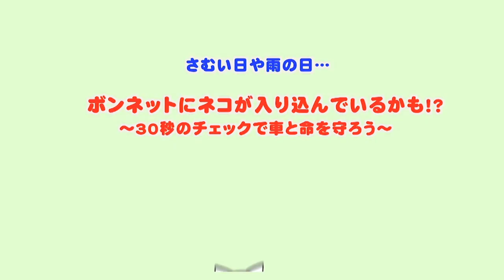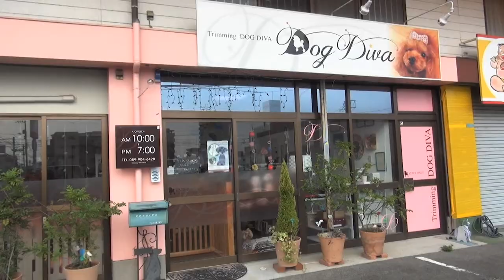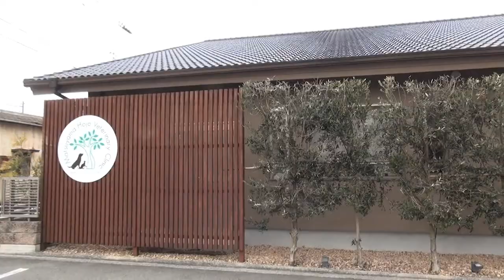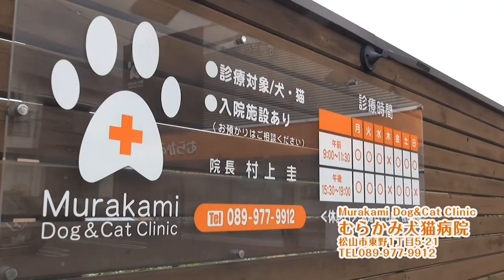2022新春ワンちゃん６匹のかくし芸披露！〜ねこワン!2022年１月号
新春かくし芸を６組のワンちゃんと飼い主さんが披露します！

2:01 レトリーバー　こまち君がアジリティ（障害物競走）を紹介
4:40 こまち君、かくし芸「ごろ〜ん」「収納！」
8:03 ゼット君「ごろ〜ん」「こんにちは」
11:30 コナンくん＆らんちゃん　「知育玩具でおやつ探し」
15:08 バロンくん　「タッチ」「一周回る」「エイト」「ウォーク」
18:57 大和くん　「おかたづけ」
21:59 花ちゃん 「ティッシュ持ってきて」

犬がトンネルをくぐる、ハードルを飛ぶ、ジグザグ走行、平均台…
障害物競走「アジリティ」練習会に勤しむグラウンドで、個性さまざまな６匹のワンちゃんが隠し芸を披露してくれます！
家庭での様子も垣間見られる、おどろきと笑顔いっぱいの３０分です。

ワンちゃん、飼い主さん、ご出演ありがとうございます↓

★Natural Care Dog Academy しつけ教室アジリティクラスは、松山市の高台、南白水グラウンドで毎週土曜日にアジリティ練習会を実施しています。

習熟度や成長、個性にあわせて「しつけトレーニング」や、日中に預けることができる「犬の幼稚園」もあります。

〒791-8006
愛媛県松山市安城寺町542-1